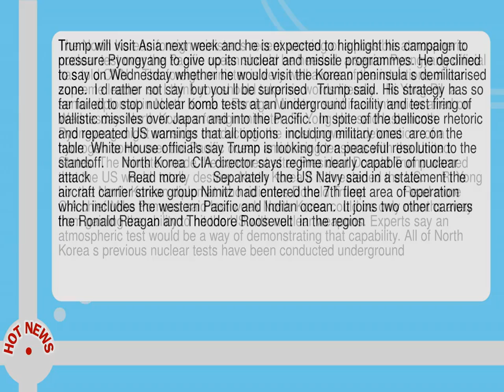North Korea Ramps Up Threat To Test Hydrogen Bomb Over Pacific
--  The North Korean foreign minister s recent warning of a possible atmospheric nuclear test over the Pacific ocean should be heeded  a senior Pyongyang official has told CNN.    The foreign minister is very well aware of the intentions of our supreme leader  so I think you should take his words literally   Ri Yong Pil  a senior diplomat in North Korea s Foreign Ministry  said in an interview aired on Wednesday.  North Korea s foreign minister  Ri Yong Ho  said last month Pyongyang might consider conducting  the most powerful detonation  of a hydrogen bomb over the Pacific ocean amid rising tensions with the United States.  The minister made the comment after President Donald Trump warned that the US would  totally destroy  North Korea if it threatened the US.      Ri Yong ho  the North Korean diplomat who ridicules Donald Trump           Read more        CIA chief Mike Pompeo said last week North Korea could be only months away from gaining the ability to hit the US with nuclear weapons.  Experts say an atmospheric test would be a way of demonstrating that capability.  All of North Korea s previous nuclear tests have been conducted underground.   Trump will visit Asia next week and he is expected to highlight his campaign to pressure Pyongyang to give up its nuclear and missile programmes.  He declined to say on Wednesday whether he would visit the Korean peninsula s demilitarised zone.   I d rather not say  but you ll be surprised   Trump said.  His strategy has so far failed to stop nuclear bomb tests at an underground facility and test firing of ballistic missiles over Japan and into the Pacific.   In spite of the bellicose rhetoric and repeated US warnings that all options  including military ones  are on the table  White House officials say Trump is looking for a peaceful resolution to the standoff.      North Korea  CIA director says regime nearly capable of nuclear attack           Read more        Separately  the US Navy said in a statement the aircraft carrier strike group Nimitz had entered the 7th fleet area of operation  which includes the western Pacific and Indian ocean.   It joins two other carriers  the Ronald Reagan and Theodore Roosevelt  in the region.  Additional aircraft carriers are usually viewed suspiciously by China and North Korea.   Navy officials said the Nimitz  which was previously carrying out operations in support of the fight against Islamic State in Iraq and Syria  would be ready to support operations in the region before heading back to its home port  and that the movement had been long planned.   --